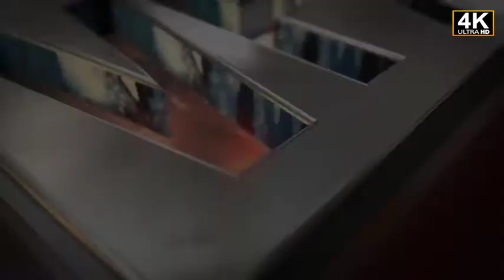Epic Hero Logo Reveal (Best After Effects Projects)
Epic Hero Logo Reveal - 1

Fully customizable(3D, textures)
3840×2160 resolution
Video Tutorial included
Font link for download included